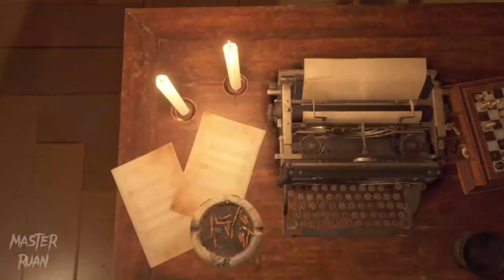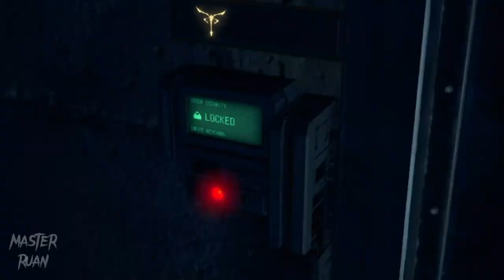RESIDENT EVIL 4 REMAKE - No Merchant (PROFISSIONAL FULL GAME RANK S)